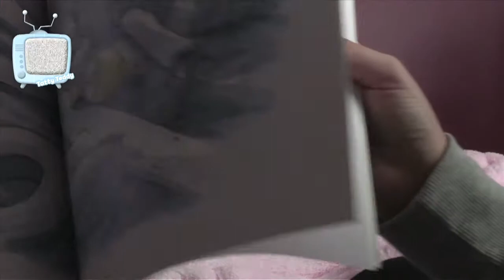Blue Nose Bonanza!